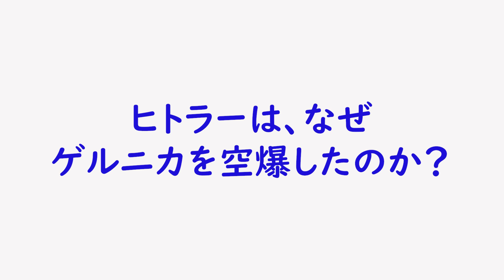ヒトラーは、なぜ、ゲルニカを空爆したのか？